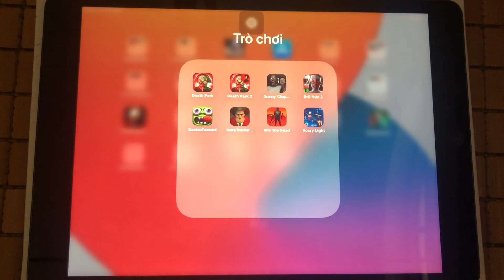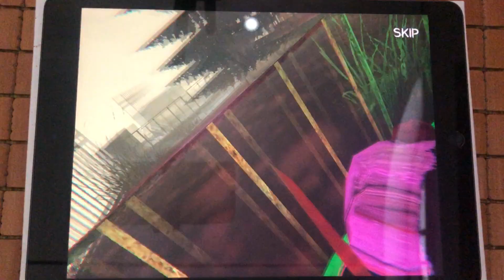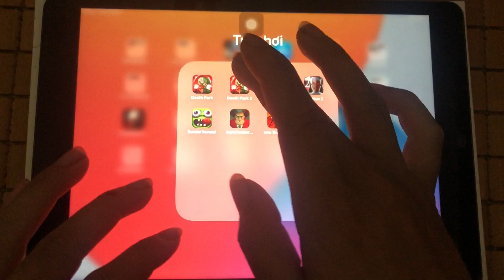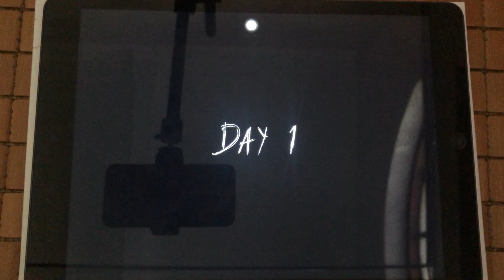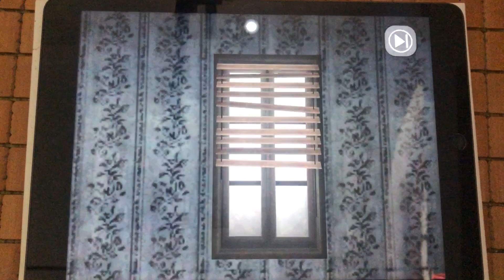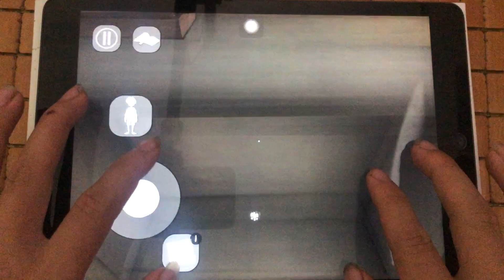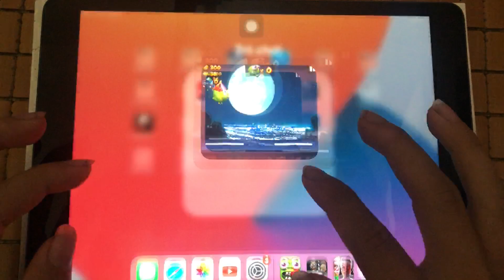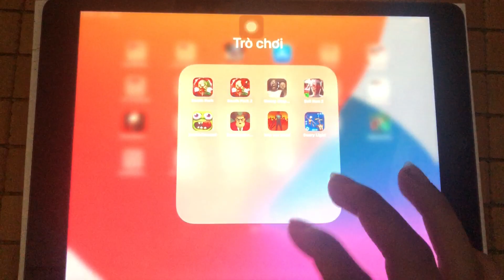Death Park,Death Park 2,Granny2 ,Evil Nun 2,Zombie Tsunami,Scary Teacher 3D,Into the Dead,Scary Lig